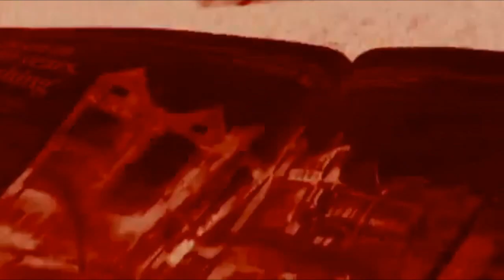DIR EN GREY | 激ロック動画メッセージ